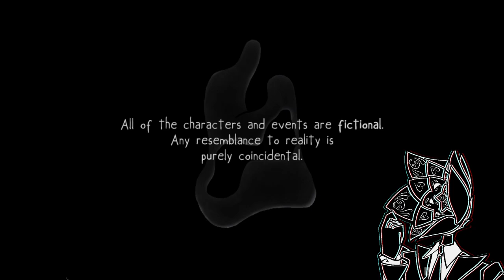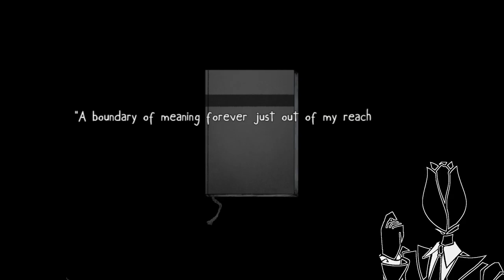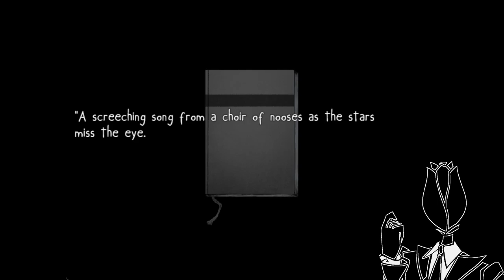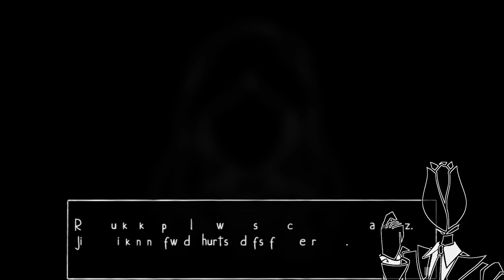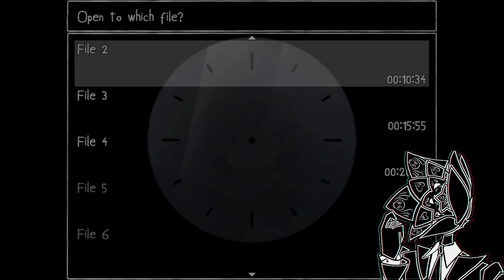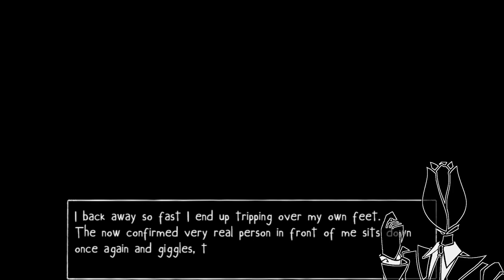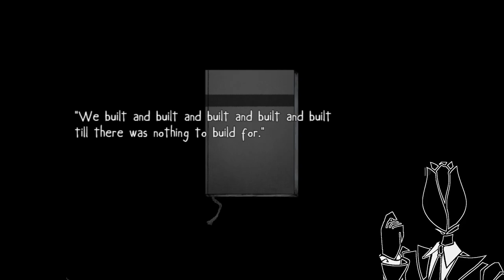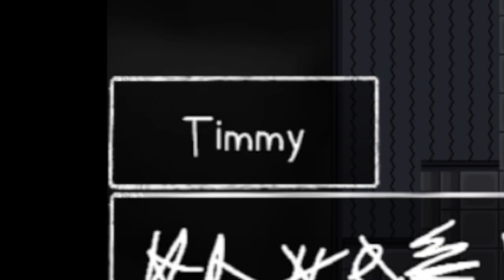The Handless Clock | Naiko's Room | Chapter 1 | Part 1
The Handless Clock calls for you